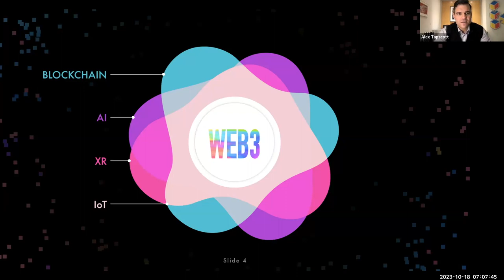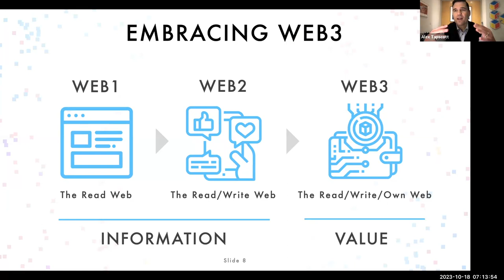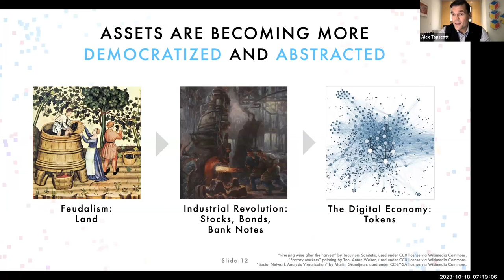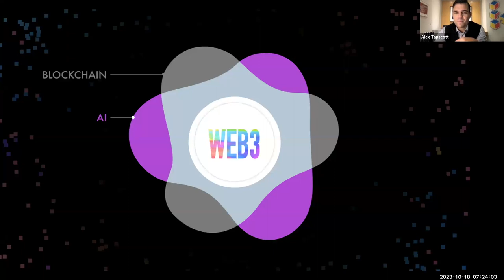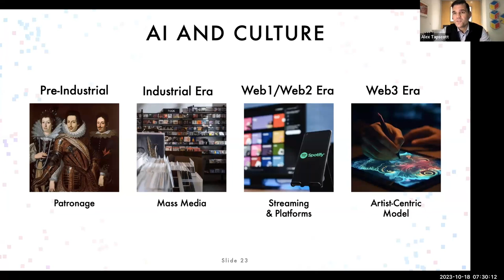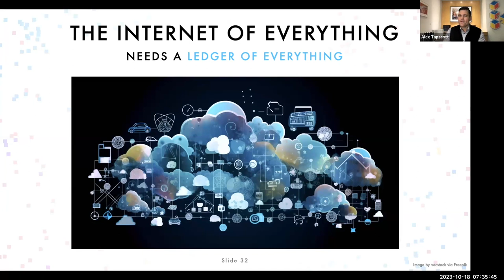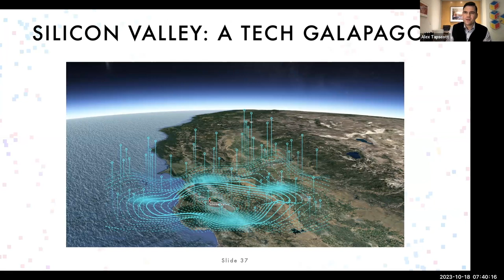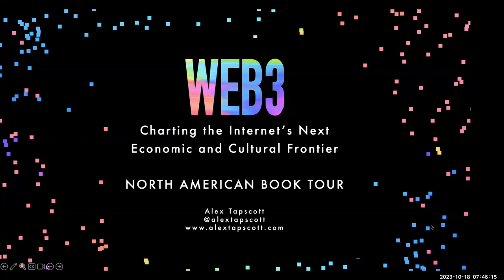Web3: Charting the Internet's Next Economic and Cultural Frontier | Alex Tapscott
View more MOBI Webinars: dlt.mobi/webinars/

There is a growing unease about technology and its impact on our lives. Tech giants have grown too powerful. Our privacy is undermined. Social media is hurting our kids. Creators are not getting paid fairly. Disinformation and polarization are the norm.

While the solutions to these problems are largely human, (perhaps ironically) a new set of technologies can help to put us back on course: Blockchains, which enable individuals and businesses to move and store value, automate complex business processes are the first digital medium for value. AI is pushing the boundary of human and machine capability. The Internet of Things connects everyday objects, robots and even self-driving cars to the web, forming an intelligent network for our connected world. Augmented and virtual realities, extends our 2D web into a spatial web.

In this webinar, Alex Tapscott, author of the new book “Web3: Charting the Internet’s Next Economic and Cultural Frontier” explains how these technologies are not separate but related. The Web is entering a new era and with it bringing a new internet and a new platform for the other technologies of a new digital age. In much the same way as the term “Internet” has expanded from its original narrow inter-networking technical definition to describe an era that included many technologies, business models and social behaviors, so too is the term Web3 evolving to describe the next era with these technologies playing the defining role.